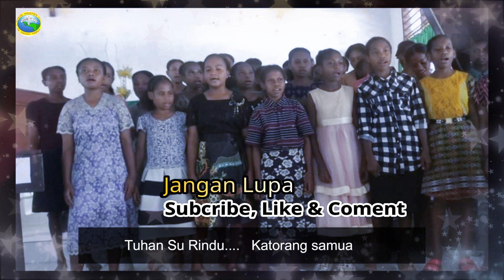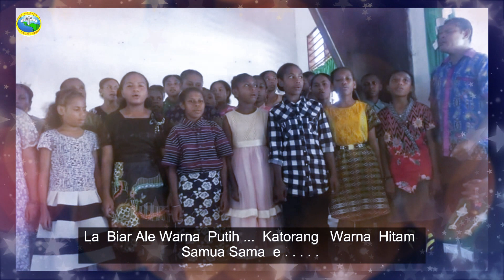Tuhan Satukan Kami _ Vg. Siswa Siswi SMP N 1 Inanwatan